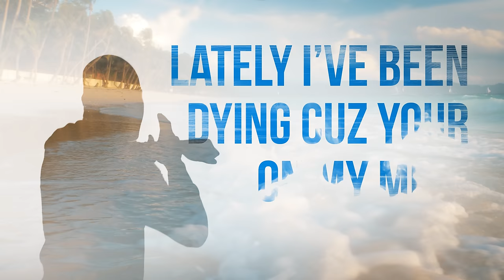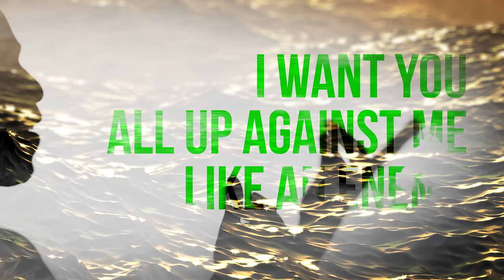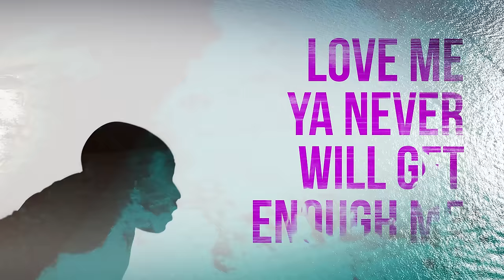Angles | Rap Is A Martial Art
Rap Is A Martial Art is both a lyrical underground hip hop artist and POP artist. Enjoy this pop single and stay with him as he travels between genres like a martial artist between styles.